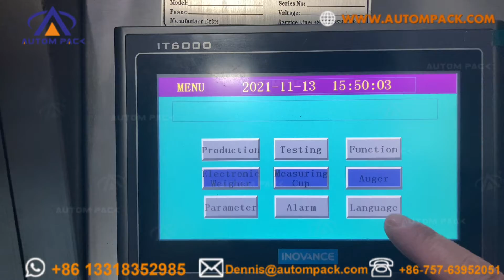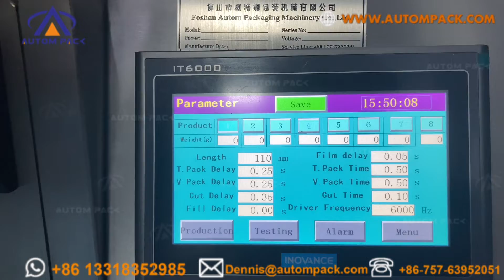2022 AUTOMPACK ATM-320C Stainless Steel Automatic Rice / Pistachio / Sugar / Sand Packing Machine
2022 AUTOMPACK ATM-320C Stainless Steel Automatic Rice / Pistachio / Sugar / Sand Packing Machine

Machine With Measuring Cups  ATM-320C Sample video
Contact Person: Miya Jiang
Skype: autompack2006

Application:
This video introduces a vertical type packaging machine for packing powders or granule into small bags, which can automatically finish filling, sealing, cutting, counting process, and be used to pack small pieces of food, tea, herb, coffee, soya, grain, sugar, salt, small hardware. Besides, how to operate the vertical packaging machine is shown in detail.

Technical parameter:
ATM-320C
Film width:120-320mm
Bag length:50-200mm
Bag width:50-150mm
Film of Diameter: Max.300m
Packaging rate: 40-70 bag/min
Range of measurement: 50-500ml
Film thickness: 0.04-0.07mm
Power:220V 50/60Hz 2.2KW
Machine size: 970*680*1950mm
Machine weight: 300kg

Features:
1.Products dosing, Filling, Laminate heat sealable pouch making and sealing.
2.Stainless steel structure and surface.
3.Weighing and Packaging PLC & HMI Control Integrated, More stable operation.
4.Easy to understand for parameter setting.
5.Simple changing of pouch former, adapting different pouch size requirement.
6.Intelligent temperature controlling configuration, ensure the sealing beautiful and smooth.
7.Configure with packaging film pre-pulling device, to enable stable pouch making.
8.No film no filling, and easy to change the packaging film.
9. Color mark sensitive tracking, to read the color mark on the film automatically to make the length.